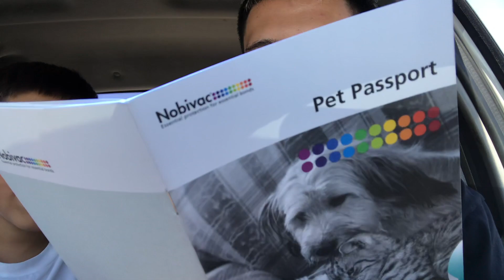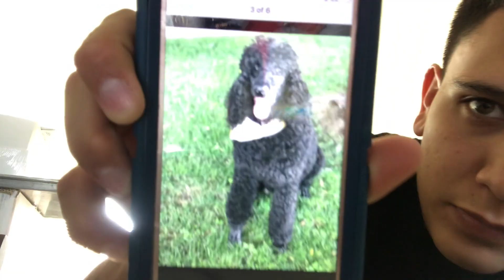WE GOT A PUPPY!